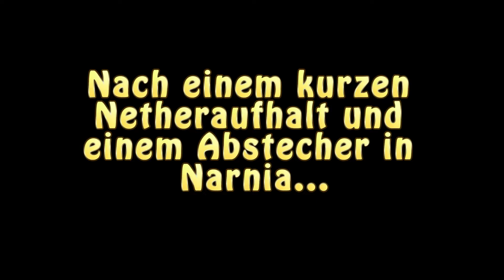Das heilige SCHLONGOMETER! ► MBC Python 2 ◄ #026